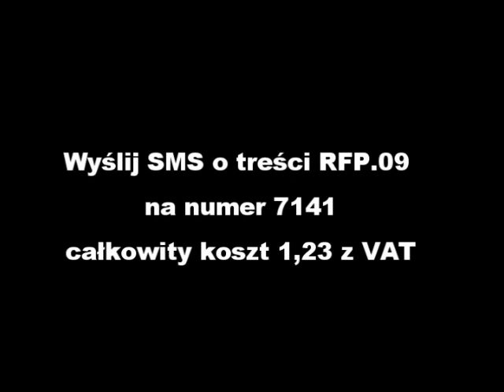Wyślij Mama Selita do Czech na festiwal Rock For People - udało się dziękujemy!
Spraw by Mama Selita zagrała na Rock For People w Czechach.
Wyślij SMS o treści RFP.9 na numer 7141. Całkowity koszt 1,23 zł z VAT
Z jednego numeru można wysłać tylko jeden SMS